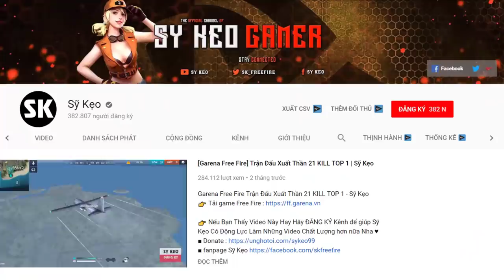[Free Fire] TEST Trang Phục Nhà Tiên Tri | Sỹ Kẹo